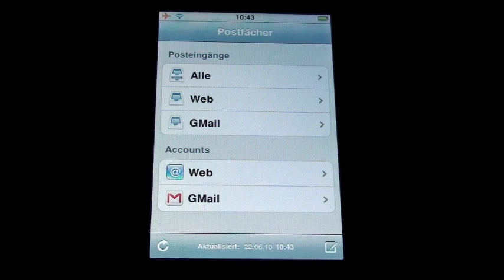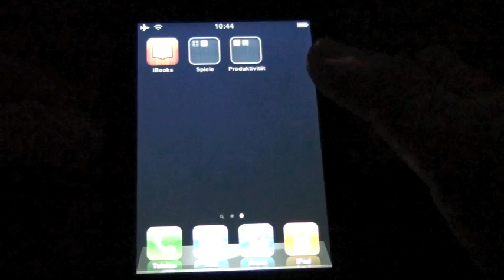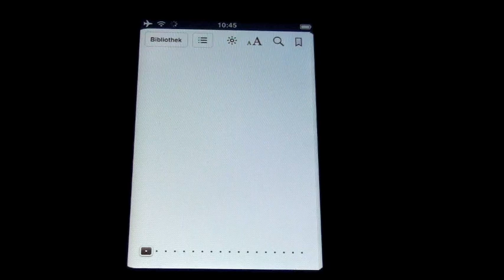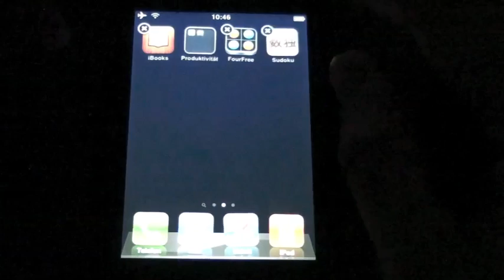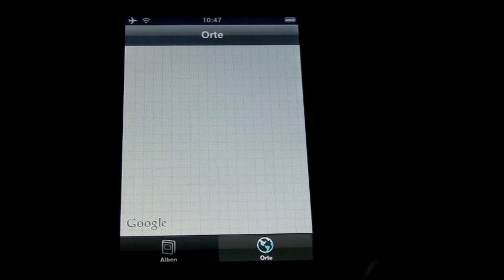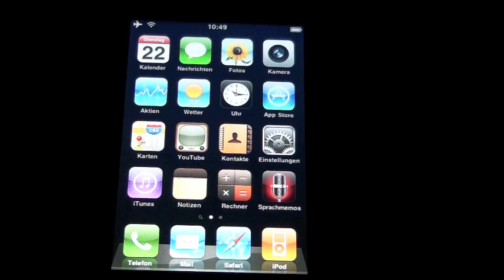iOS 4 auf iPhone 3G Review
Die offizielle Review von iOS 4 auf dem  iPhone 3G !!!